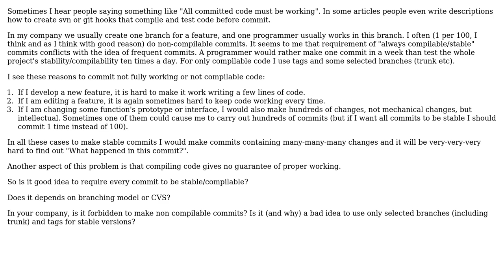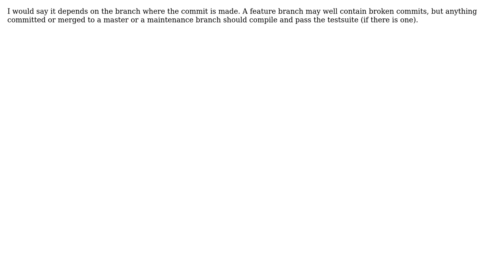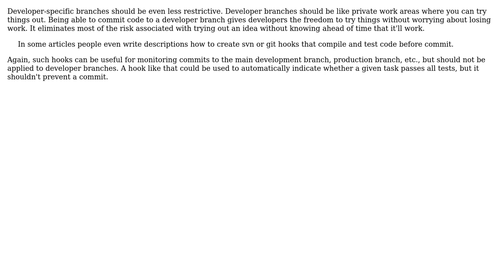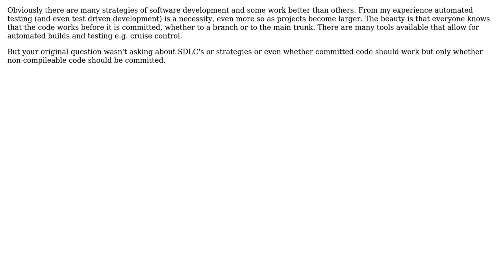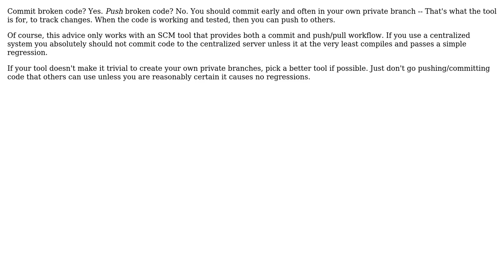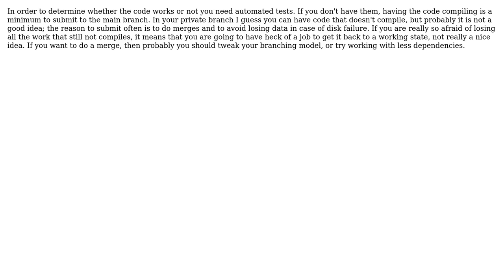Software Engineering: Is it good idea to require to commit only working code? (8 Solutions!!)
Software Engineering: Is it good idea to require to commit only working code?

With thanks & praise to God, and with thanks to the many people who have made this project possible! | Content (except music & images) licensed under CC BY-SA | Music | Images & others | With thanks to user mbillard user Jeff Kelley user ibid user Caleb user Burhan Ali user Bryan Oakley user Astronavigator user Adam Lear and the Stack Exchange Network Trademarks are property of their respective owners. You are responsible for your own actions.